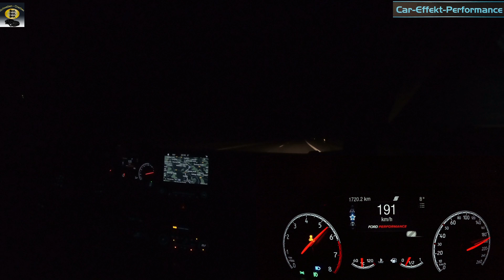Ford Fiesta ST (MK8) 200PS V Max Beschleunigung 0 - 250 Km/h non stop, Highspeed Acceleration,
Vielen Dank an das Autohaus Ford Walz in Calw sowie Baiserbronn, Nadold und Neuweiler für den tollen Fiesta ST MK8.
Vorbei checken Probefahren...
ERGO Versicherung AG
Nano-Keramik, Nano-Versiegelung (Zertifiziert)
KSTREET Performance

Gopro Hero 4 Black
Gopro Hero Session
Hand-Kamera 1
Hand-Kamera 2
Drohne
Gimbal
Rechner (Bearbeitung)
Alexa
Bearbeitungsprogramm
Samsung Gear 360

Nano-Ceramic Coating extrem Lack-Veredelung (opt. 3 Jahre Garantie)
Nano-Ceramic Coating Alufelgen-Veredelung (Felgenbett)
Nano-Ceramic Bremssattel-Veredelung
Nano-Politur
Nano-Versiegelung (Mattlacke, Folierung)
Nano-Scheiben Versiegelung
Carnauba-Wachs
OZON Behandlung
Innenreinigung
Scheinwerferreinigung (Vergilbung)
Waschservice (Waschen/Saugen)